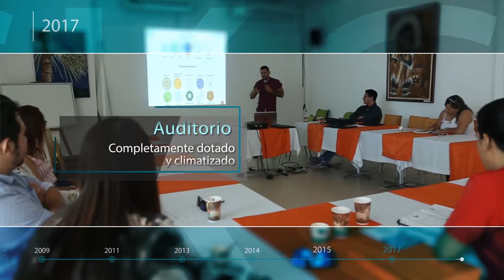Hotel Waira Suites🧳🏡 Leticia AMAzonas 🇨🇴 🇧🇷 🇵🇪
La palabra WAIRA es un término indígena, más exactamente TICUNA, la etnia de mayor presencia en el trapecio amazónico. El hotel se encuentra ubicado estratégicamente en pleno centro de la ciudad, a cinco minutos del Aeropuerto Internacional Alfredo Vásquez Cobo y a un paso del Puerto Civil sobre el majestuoso río Amazonas, zona bancaria, cambio de moneda, comercio formal e informal  y tiendas de artesanías.